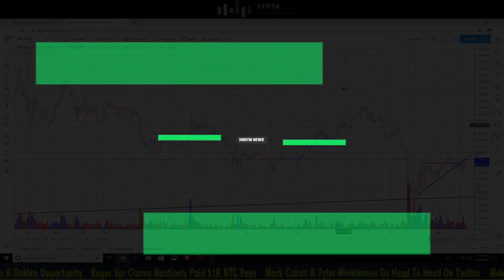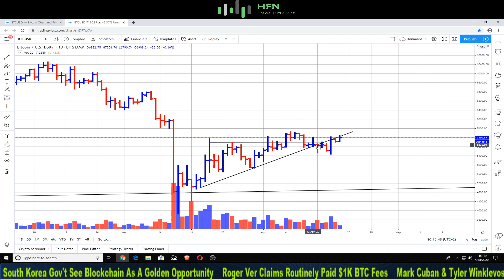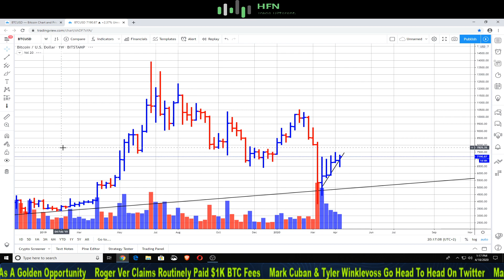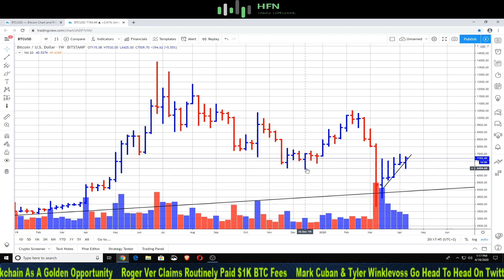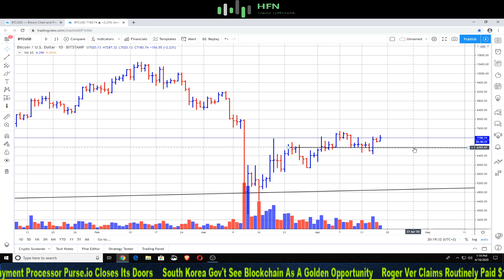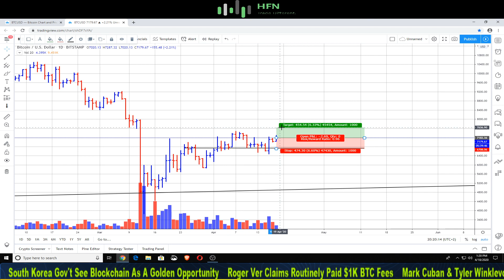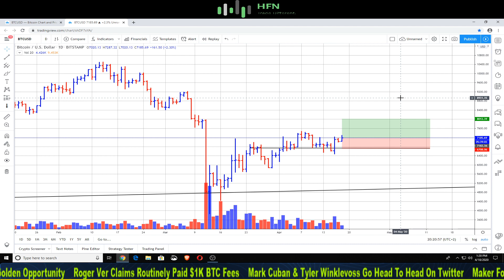Bitcoin (BTC) Halving Price Prediction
Here is our Bitcoin (BTC) Halving Price Prediction.  What direction is Bitcoin (BTC) going to go before the halving?  Watch this video to find out.